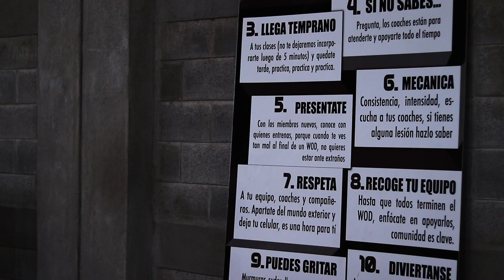Crossfit Workout Murph 2018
Crossfit Habit Murph 2018. Este es el aftermovie de el Murph realizado en Crossfit Habit.